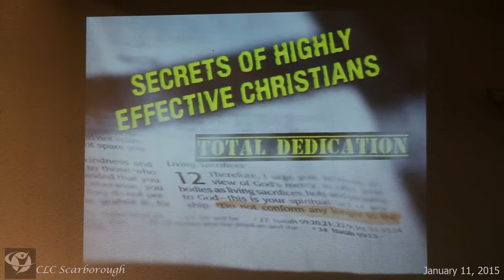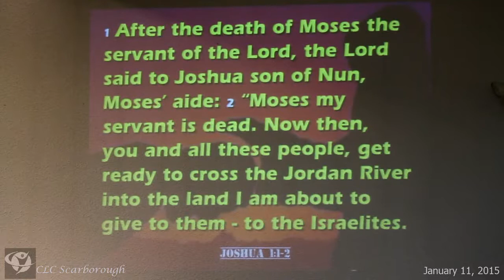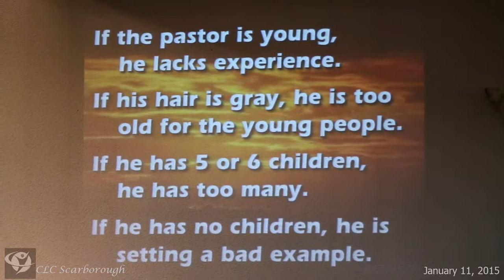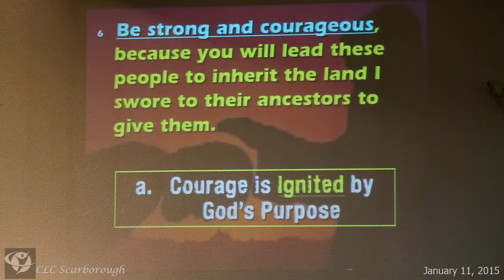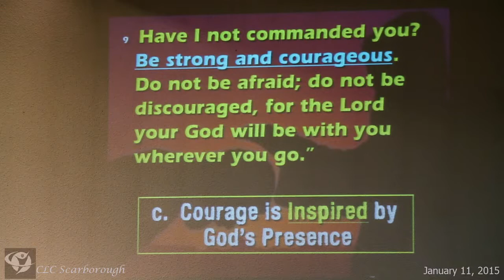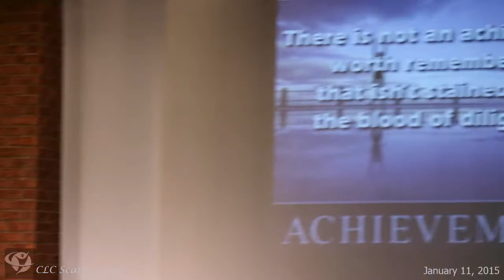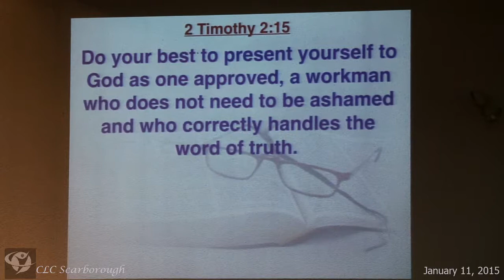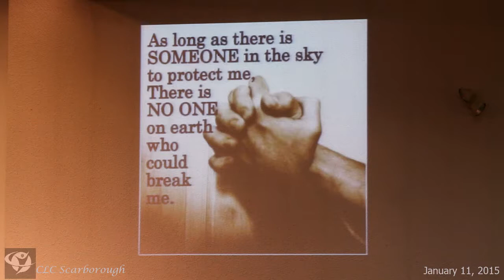January 11, 2015 CLC-S Preaching: "WHEN FACING LIFE's CROSSROADS" (Joshua 1:1-9)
January 11, 2015 Sunday Service

GOD's WAY TO SUCCESS
       Self-help books and how-to manuals are immensely popular today. People want to know how to be successful, whether it is winning friends, making money, getting a promotion, or losing weight-its all about being successful. Yet, God's Word is the original success manual and every truly helpful manual has 'secrets' that are based in God's Word. In the Old Testament account of his life, we find Joshua about to embark on a new phase in his journey. The challenges he faced were daunting and much beyond his ability. He needed God's guidance on how to succeed and sure enough, God encouraged him to be strong and then gave him a promise. Joshua 1:8 says,
                             "Do not let this Book of the Law depart from your mouth; meditate on it day and night, so that
                              you may be careful to do everything written in it. Then you will be prosperous and successful."
      This is happening just before a great event: Joshua is taking on a new role, he is leading a great people, they are about to enter the Promised Land, they must face many enemies, they need success. The Lord is telling Joshua here to make a decision: he is to base his life on the Word by meditating on it day and night.
       Prosperity and success: these are by-products of a life based on the Word. If the process is right the quality is assured. God has given us everything that we need for life and godliness according to 2 Peter 1:3-8. It is all there in His Word but we have to apply it.
       Let us be determined that we will be people ofthe Word. That we will dig deep into it, do what it says and derive the success and prosperity it has to offer.

Growing with you,
Pastor Roy

Message Title: WHEN FACING LIFE's CROSSROADS
Message Text: Joshua 1:1-9

Crossroads. One definition says, "a crossroads is a crucial point especially where a decision must be made." They are the critical junctures in our lives that necessitate life-changing decisions. Some crossroads enable us to still make some preparations as they approach, like marriage, a career, or a move to a new home. Others perhaps even most, intersect our lives unexpectedly, like the sudden news of death, sickness or the loss of a job. Whatever they are, crossroads are challenging, risky, sometimes painful, but always shapers of character and strengtheners of conviction. Perhaps you find yourself at a crossroad today. If not, you probably will in the future. to give us a better perspective on what to do when confronted with a crossroad, let's walk with Joshua and learn what will it take for us to make a right turn when...

FACING LIFE's CROSSROADS...

1. INVOLVES COURAGE TO DO THE WILL OF GOD (v6)
    a. Courage is IGNITED by God's Purpose
    b. Courage is INTENSIFIED by God's Promises
    c. Courage is INSPIRED by God's Presence

2. INCLUDES COMMITMENT TO DIG THE WORD OF GOD (v7-8)
    a. The PORTION - "This book of the law"
    b. The PERMANENCE - "shall not depart from your mouth"
    c. The PROCESS - "but you shall meditate in it day and night"
    d. The PURPOSE - "that you may observe"
    e. The PROMISE - "for then... good success"

    SPECK - Sin to avoid, Promise to claim, Example to follow, Command to obey, Knowledge about God

3. IMPLIES CONVICTION TO DEPEND ON THE WORK OF GOD (v9)

DISCUSSION QUESTIONS:
    What crossroad(s) are you facing or will be facing where you need to be strong and courageous?
    What are some of the ways you can build courage to do God's will?
    What time of the day/night would you set to meditate on the Word of God  for guidance in your Christian walk?
    Why do you think many people find it hard to trust God when facing a crossroad?
    What would help us build conviction to depend on the work of God when facing a crossroad?

end